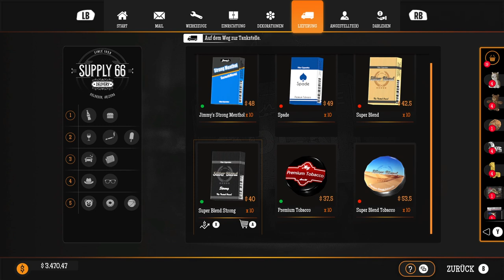Gas Station Simulator | German | Gameplay 8